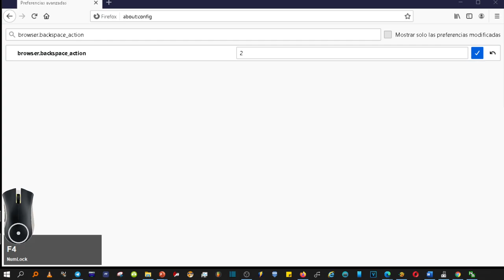Como volver atrás en Firefox con la tecla de retroceso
El truco en Firefox para volver atrás con el teclado que los navegadores han desactivado: así puedes usar la tecla de retroceso

Para activar la función en Firefox, debemos escribir ‘about:config’, después ‘browser.backspace_action’ y modificar el valor numérico para cambiar el comportamiento de la tecla.
Aquí, lo que tienes que hacer es cambiar el 2 por el numero 0,
Ahora para retroceder a una página anterior del navegador solo tienes que pulsar la tecla de retroceso del teclado.